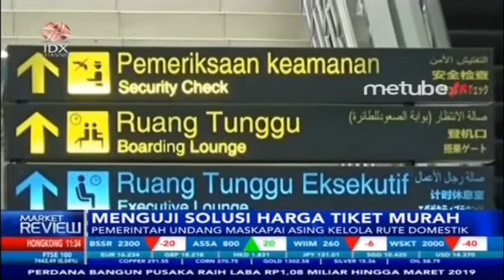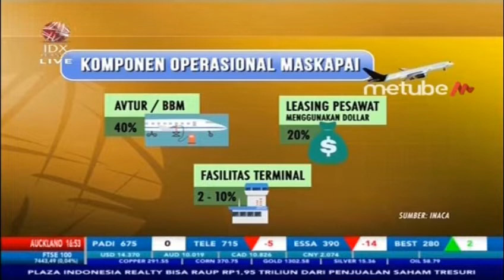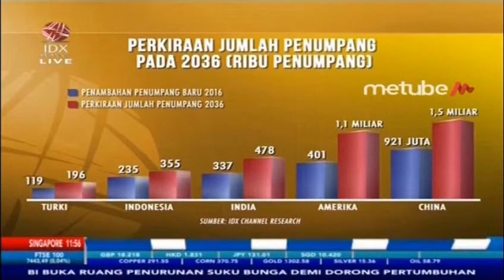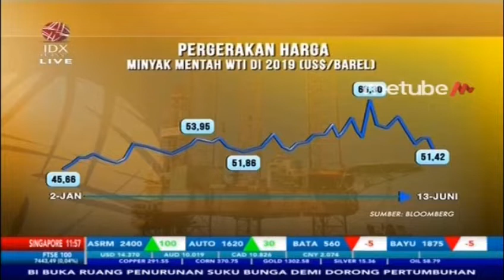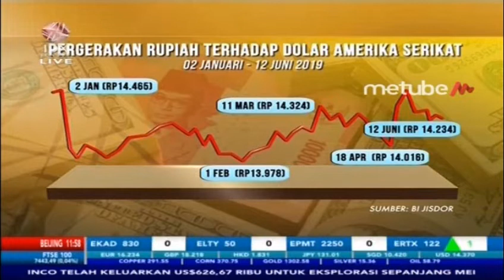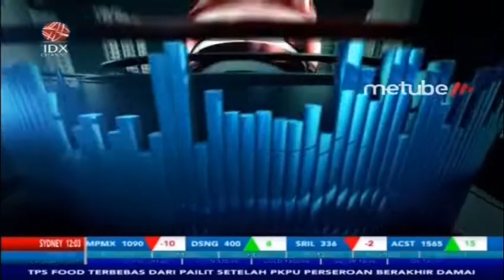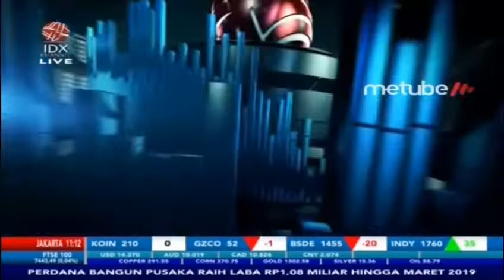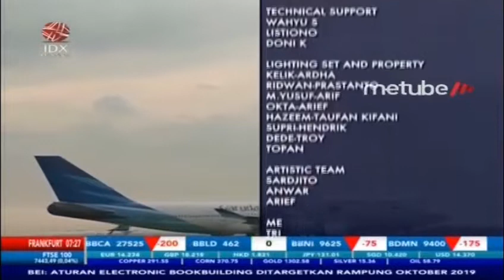POLEMIK WACANA KEHADIRAN MASKPAI ASING DI INDONESIA - MARKET REVIEW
IDX CHANNEL - Harga tiket pesawat yang tak kunjung turun membuat pemerintah terus melakukan beragam upaya untuk menekan harga tiket, mulai dari penurunan harga tiket tarif batas atas hingga rencana mengundang maskapai asing untuk mengelola rute domestik di dalam negeri.

Rencana kehadiran maskapai asing yang akan mengelola rute domestik menjadi polemik tersendiri, dalam program Market Review kali ini akan membahas secara lebih medalam mengenai Polemik Wacana Kehadiran Maskapai Asing di Indonesia yang akan dipaparkan oleh President Direktur Aviatory Indonesia, Ziva Narendra.